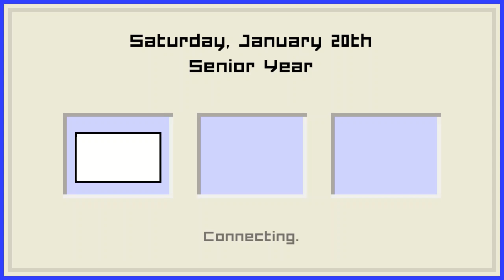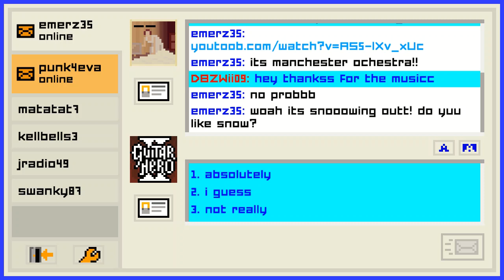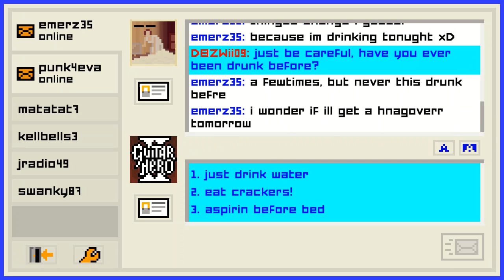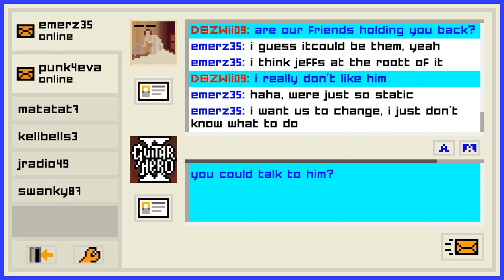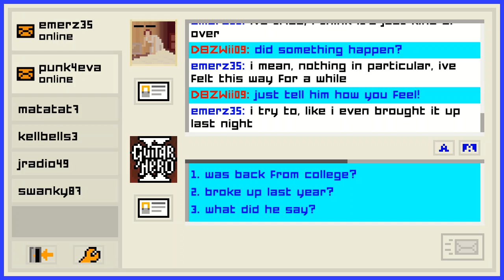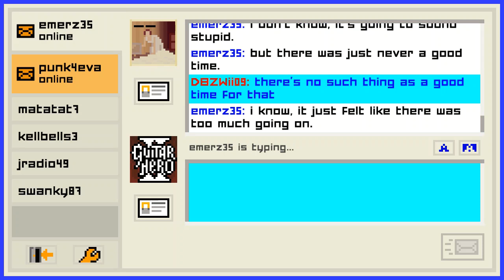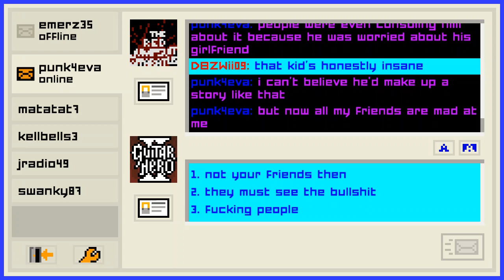Emily or Evelyn...? (Emily is Away 2 #3)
again, shoutout to Anderz3nn for gifting me this game on Steam.

in this episode i had to make a difficult choice between whom i wanted to speak with the most: Emily or Evelyn. the results might just speak for themselves.